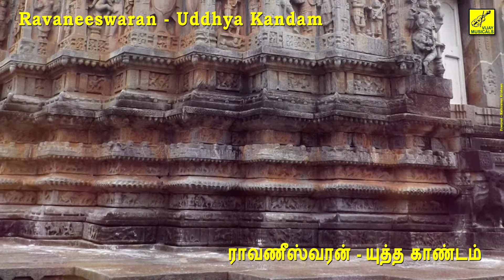Ramayanam || Ravaneeswaran - Yuddha Kandam Part 01 of 03 || Vijay Musicals